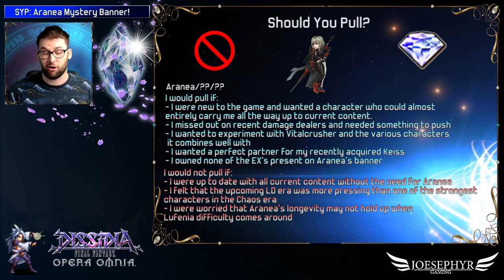Dissidia Final Fantasy Opera Omnia: Should You Pull?! Aranea Mystery Banner! Does She Hold Up Today?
Dissidia Final Fantasy Opera Omnia: Should You Pull?! Aranea Mystery Banner! How does she Hold Up Today?!

Aranea is a character loved by many, hated by others due to the sheer level of power she presented when she was first released back in February, but how well does she hold up nearly half a year later? Is she worth going for to those who perhaps didn't get her the first time? We don't know exacxtly what her banner will look like just yet, but it's definately a discussion worth having! Check in to find out more!

By all means feel free to let me know in the comments below or on social media your thoughts as well, as I want you, my viewers to help me shape this channel into something that will make you all proud!